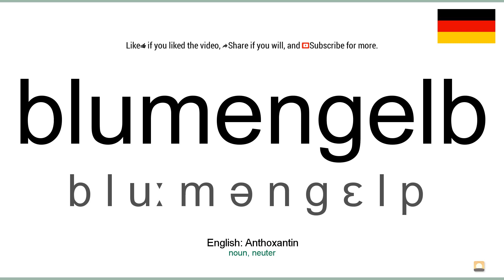How to pronounce: Blumengelb (German)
How to pronounce blumengelb in german
Wie blumengelb ausgesprochen Deutsch
Die deutsch aussprache von dem wort blumengelb.
Cómo pronunciar blumengelb en aleman
Comment prononcer blumengelb en allemand
Come pronunciare blumengelb in tedesco